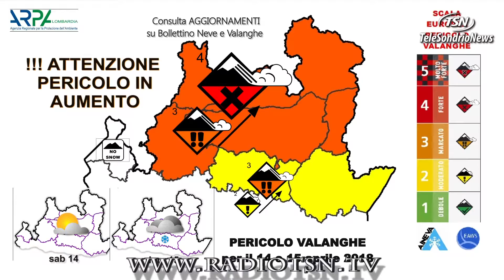Pericolo valanghe Lombardia per il 14 e 15 aprile 2018